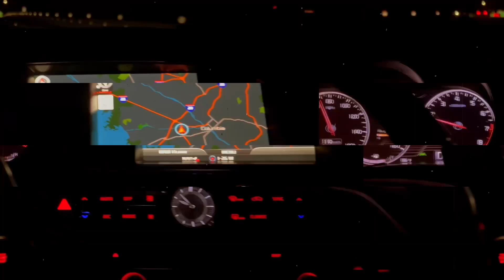DAVE EAST - THRU THE MUD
KCVIBEZMUSIC 🍃🌍BRINGING YOU VIBEZ WORLDWIDE

A VIBE A DAY KEEPS THE STRESS AWAY💨

Are you an artist? Submit your songs 🔥

Of course your on Youtube 🤯 but do you have us on your Youtube Music home screen too?

KCVIBEZMUSIC🍃🌍  for ENDLESS vibez 🔥

CHILL AND VIBEZ ❄️ for when you just chillin type mood

THEY MADE A HIT? 🔥 🤔 you be the judge

THROWBACK SATURDAY 🍃🌍 Lets just take you back in time for a min 🌪

🍃 LYRICS 🌍

We was solid 'fore they knew what that was
Couple hammers when we move through the club
We ain't scamming, we could do it with drugs
Sneak the .30, really ran through the mud
Got a bad bitch help me count up this money
They say I'm lit, now they look at me funny
They see my chain, they know I'm getting money
If you want my life then come and take it
From me
How I'm 'posed to carry on?
Lotta niggas gone, I don't really feel right
I bet that you pussy in real
You already hurt me before, I know you
So that's not a pain I'ma feel twice
I ran up in the label, I'm not 'bout no
Games, I ain't gotta pray that my deal right
U know what the Molly, I know what the X
I know what the smoke and pills like
I know 'bout the ghetto, I know 'bout
The trenches, I know what the block
Tend to feel like
Me and my niggas might argue, I love
Em' to death, but fuck it, we still fight
My nigga, he trap, don't know how to
Deal with his life, he only good at
Dealing white
He let his gun off in broad day
I'm just thinking back, we were trappin'
The hard way
I did a bid and everybody talking 'bout
They was rich, But that's what they all say
We at the putter like Parkay
I told him to meet me on Broadway
That other shit I was providing was the
Appetizer, niggas, this the entree
The way that I'm living, I just pray to
God I hope that I see you again
I asked you for help and you fronted on
Me, so I never need you again
I was in my zone, I was alone
Thinking that I needed a friend
Thinking 'bout the homies every time
I smoke, I'll never see 'em again
Them drugs make a niggas mood switch
Kept me slow, gotta move quick
Got a check and brought a new wrist
I could really show you how to do this
Them Percoets made my mood switch
I was scratching my body it do itch
Mix water with Molly, got two chicks
Like, fuck that indictment, I'm coolin'
I ain't got time for no cell
I ain't got time for no jail
Told my momma I would never fail
Judge tried to tell me I'd never bail
I went got my money up
Unruly forever, they know that we run it
Up
We do you dirrty, we ain't know you was
A fan
Just know the feds really checking the 'Gram
We was solid 'fore they knew what that
Was
Couple hammers when we move
Through the club
From me
Was
Through the club
From me